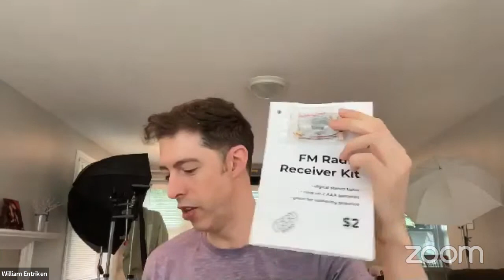The Craft Podcast Interview with William Entriken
William is a total polymath. Where do I start? He’s a technologist, live streamer, app developer, runs a healthcare training business, does boudoir photography, authored a science fiction novel, and learned Mandarin Chinese fluently from scratch. He is best known in the world of blockchain as the lead author of ERC-721, the groundbreaking standard that laid the foundation for the NFTs we know today. His work has transformed the landscape of digital ownership and asset tokenization. Always eager to engage with the blockchain community, William regularly answers queries during the NFT/Web3 Community Service Hour he and Dan host every Tuesday at 6pm New York time (and we will share that link under the description so you can check it out and be part of it) and contributes actively to various question platforms. Today, we’re looking forward to delving into his journey, discussing the evolution and future of NFTs, and extracting some insights from his vast experience in the field

Participate in Web3/NFT Community Service Hours:
hour.gg

About The Craft Podcast:
A monthly podcast where DT & Michael interview experts in various fields to learn about their disciplines and how they strive toward mastery.

We love talking to people who are passionate enough to master something. We’ve each been asking curious questions of these craftspeople our whole lives, and want to share those conversations with others. The interviews are to-the-point, informative, and fun. You will like them all.